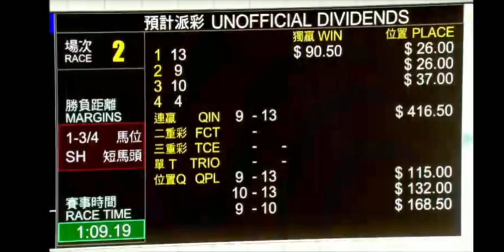2021 04 25 沙田 第二場 田泰安 叻叻精彩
一名有幾十年賭馬經驗的長者，腦退化中，記錄自己買馬時的邏輯，也記錄主持人貼士，留待日後參考，長者口齒不伶俐，經常記不到馬名，要看口齒伶俐的片，網上多的是，不必到此一游，但想了解一個從未輸死也從未暴富的賭馬邏輯，或許在這裡找到，本片隨看隨錄音，不做後期，有賽果後立即上載。